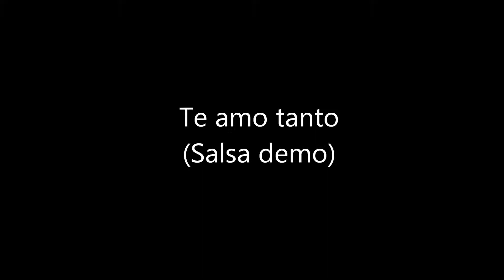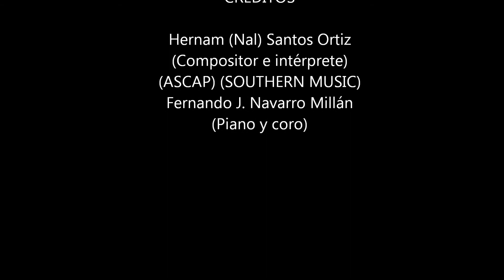Te amo tanto (Salsa demo) - Hernam "Nal" Santos Ortiz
Compositor: Hernam (Nal) Santos Ortiz
Canta: Hernam (Nal) Santos Ortiz
Arreglo musical: Fernando J. Navarro Millán
ASCAP, Southern Music